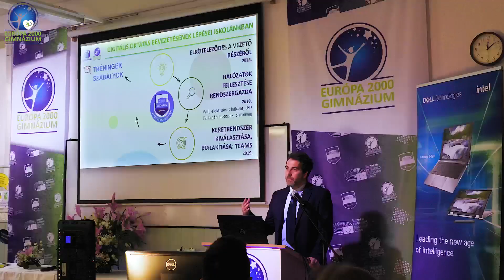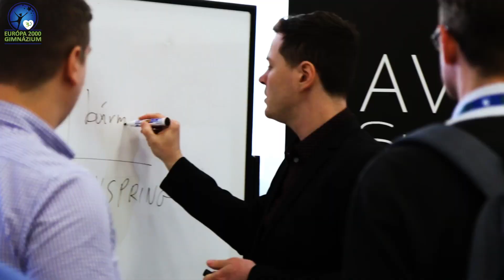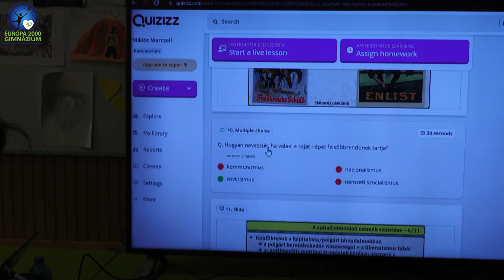III. Digitális Oktatási Konferencia - Összefoglaló